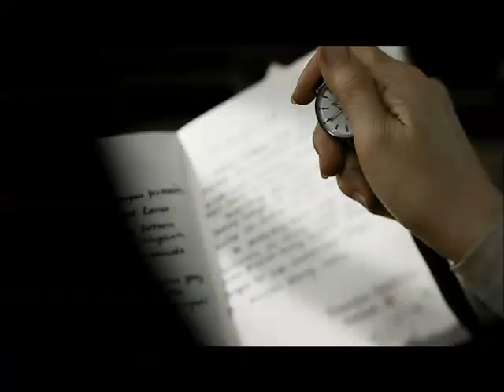Indopek Rebrand Image Spot 2012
This spot was created keeping in mind the recent repositioning of the IndoPek as the "Home of Indonesian Drama and Entertainment" on both channels including Pelangi and Bintang.

This spot was shot on the outskirts of Jakarta, Indonesia in 3 Days. It was one of the most logistically demanding shoots.

We used a significantly relevant soundtrack for this spot "Jangan Kau Pergi" by Alexa

Malaysia Team

VP/Creative Director- Abid Hussain
Director- Cheow Chun Hong- Kang
Producer- Sayyid
Online- rGBa Studios
Audio Mix- White Noise Studios

Jakarta Team

Production Support- Parama Production
Executive Producer- Indri Widiyanti
Producer- Mega Mayaputri
Co-Director- Ananda Citra

Copyright- Astro MBNS